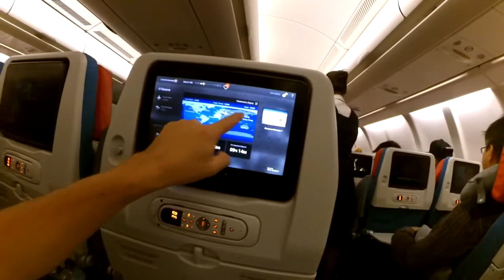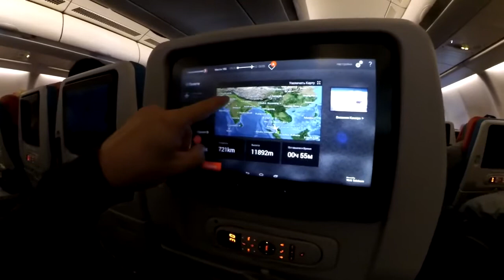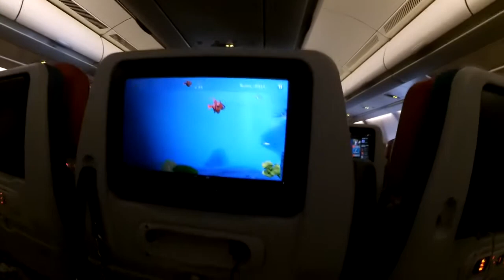Куала Лумпур и остров Пенанг. Первые впечатления | Александр Фефелов